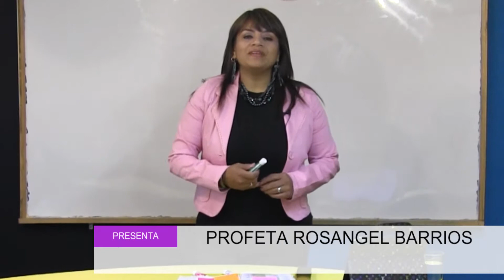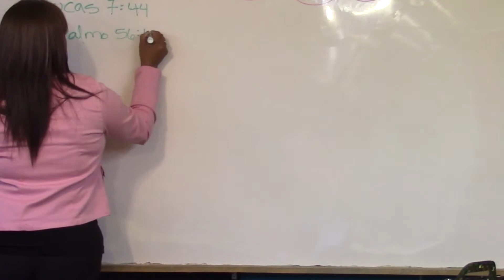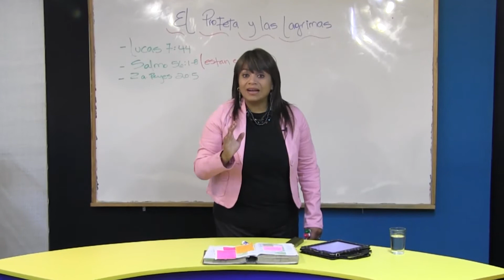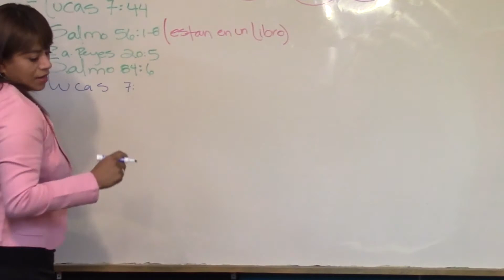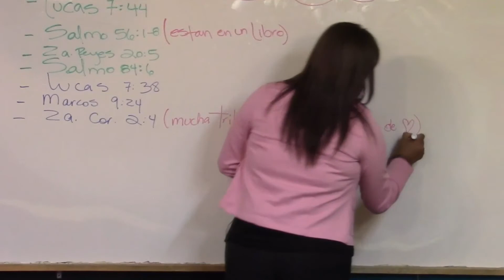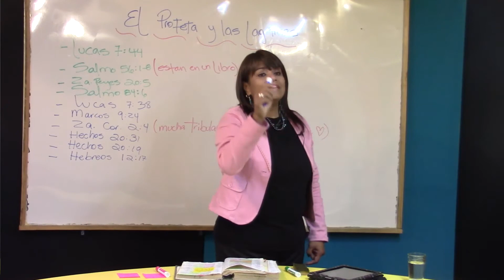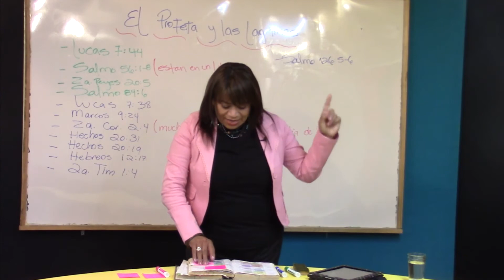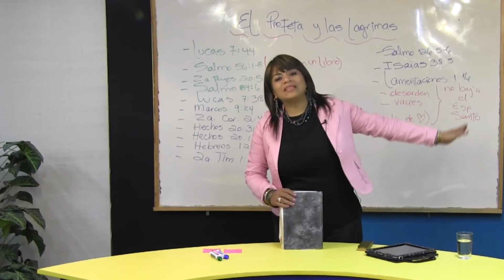Dimension7 Compañia de Profetas "El Profeta y las Lagrimas" 27ene2015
Compañia de Profetas con la Profeta Rosangel Barrios hablando del tema Los Profetas y las Lagrimas